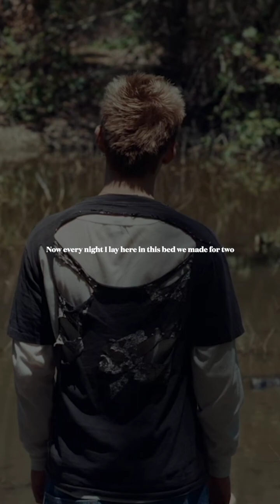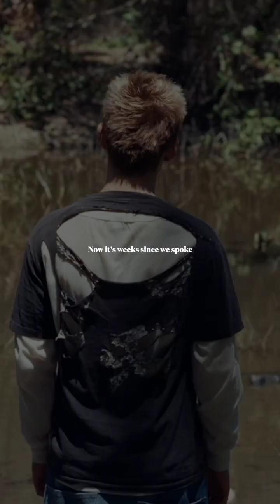The Kid LAROI - BLEED (slowed): Lyric Video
The Kid LAROI's "BLEED" slowed down with reverb.